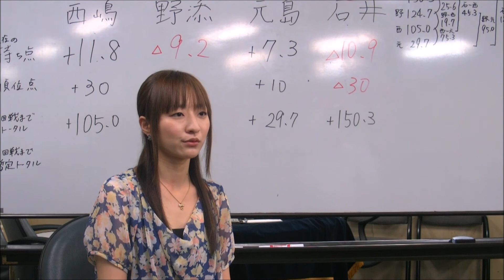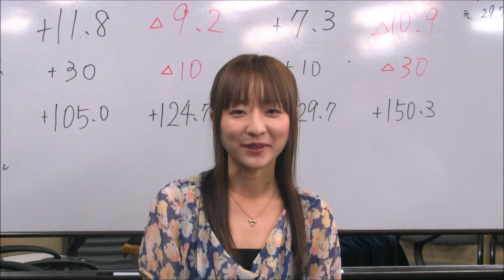石井あやインタビュー